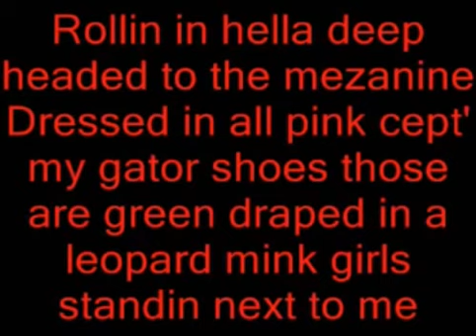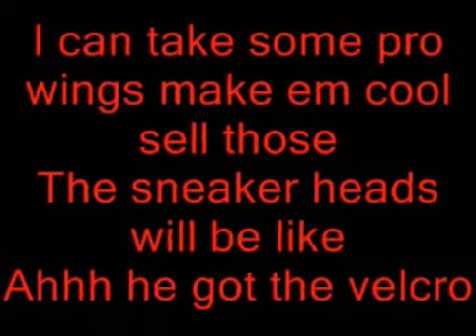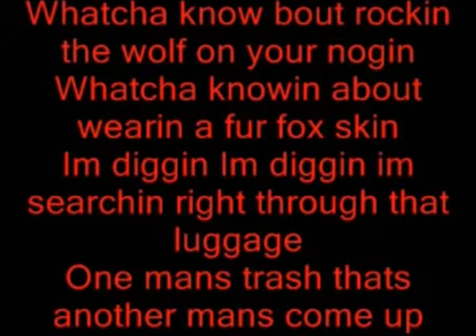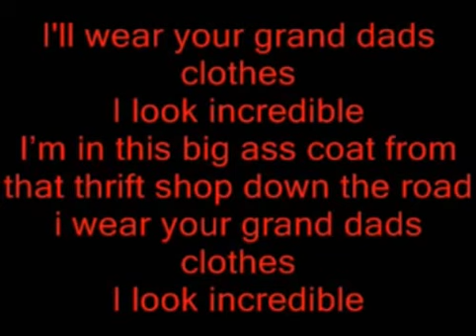Thrift Shop Lyrics HD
Message me if there is a certain song you want to see lyrics for.